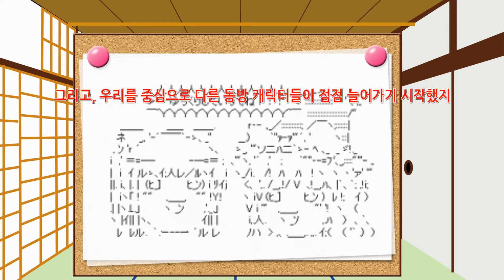[윳쿠리 일상극10]윳쿠리의 기원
윳쿠리시떼이떼네~